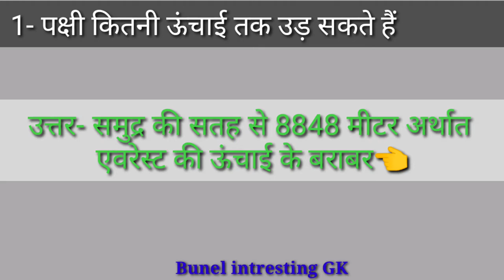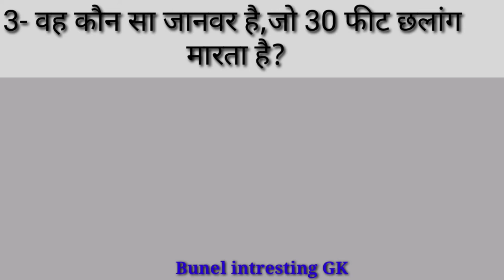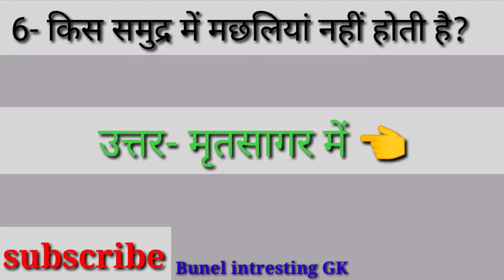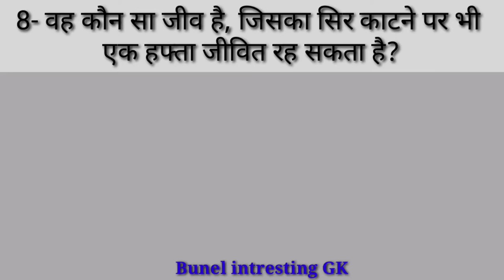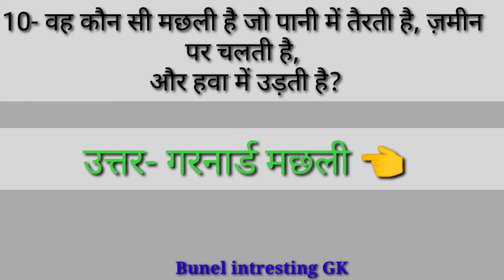GK Questions Video In Hindi || Gk Vedeo 2021 ||जनरल नॉलेज प्रश्न हिंदी || General Knowledge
Hii.
     Hy this vedeo is  gk questions in Hindi me samjhaya gaya h
Janralnowleg questions
 Gk afroz Gk today
 Gk vedeo General knowledge questions In Hindi
Janralnowleg vedeo 2021
Gk tricks gk tips gk vedeo
Gk questions vedeo
 Gk vedeo 2021
Gk tricks tips vedeo
Is vedeo me ham Aapse kuch Gk se releted questions
Puchhenge Aapko unka jawab dena h agle 10sec me
So frend this vedeo is gk questions General knowledge
For explain with me for you gk questions vedeo